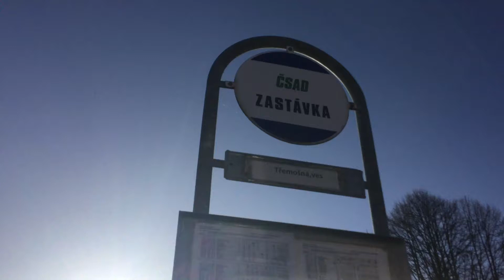[Plzeň] Minutové zastávky #6 Třemošná, ves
Datum: 7.4.2018
Info: Tato zastávka se nachází ve vnější zóně 21. Pokud zde uvidíte autobus MHD, tak máte štastný den, nebo s ním jezdíte pravidelně? Protože zde zastaví 1 autobus za pracovní den a 4 za víkendy. Samozřejmě zde staví i meziměstské linky ČSAD (dnes ARRIVA). Tato zastávka se nachází na skoro konci Třemošné.

Programy použité při miniaturách, stříhání videí, apod.:
iMovie
Zoner Photo Studio 9